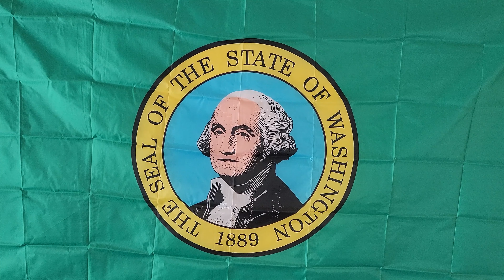Loop Homework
Some simple loops for class homework